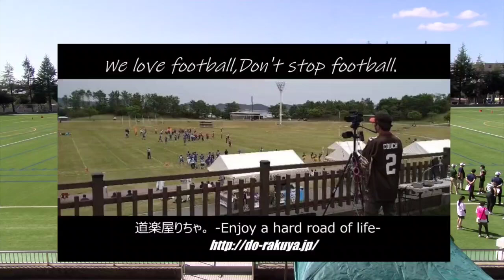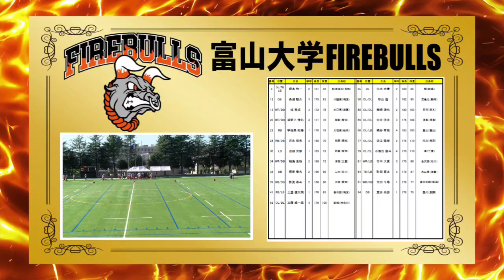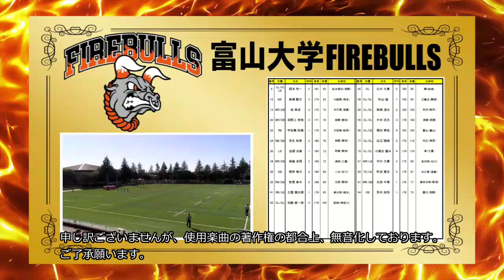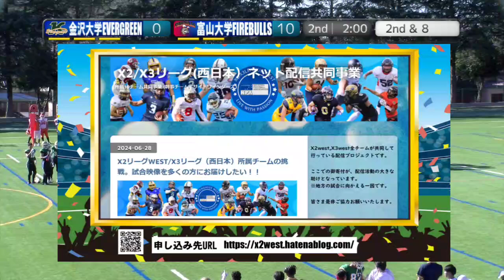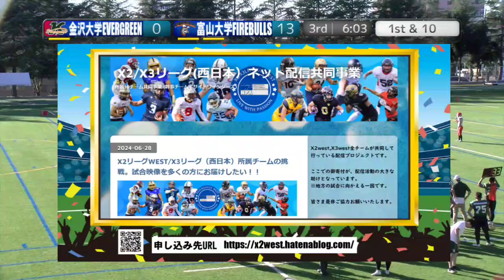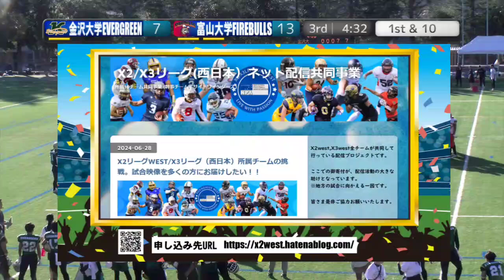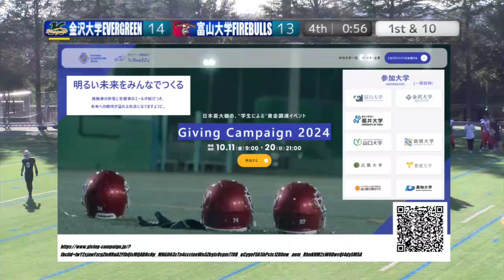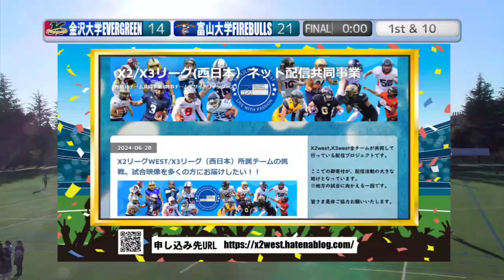[録画配信]金沢大学EVERGREEN×富山大学FIREBULLS(20241013)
※ライブ配信のアーカイブ版です。

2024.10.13(Sun) 北陸学生アメリカンフットボール協会 at 金沢市営球技場
金沢大学EVERGREEN×富山大学FIREBULLS

2024シーズン。今季もNFA日本社会人アメリカンフットボール協会承認の下、